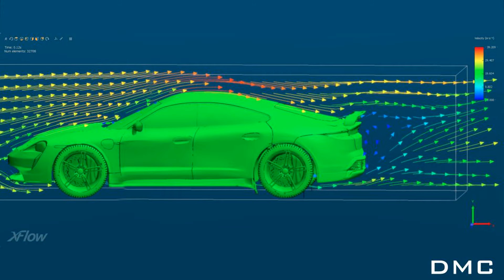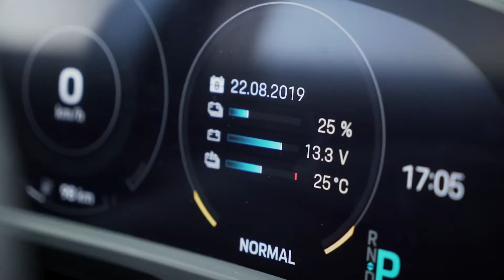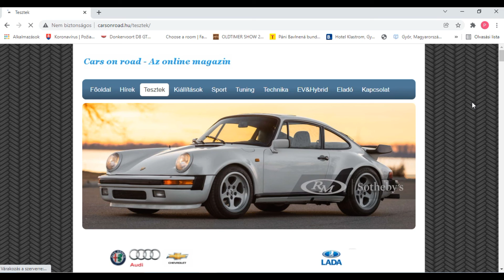Porsche Taycan, exrtém aero kittel, a DMC-től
DMC kezelésbe vette a Taycan, elektromos Porsche-t, amihez egy lenyűgöző aero kit-et készített...

A szöveget készítette, és a videót vágta - Kartos Patrik
A felhasznált anyag a DMC Luxury Media és a Porsche Media  sajtóoldalain található sajtó anyagból, és videókból származnak